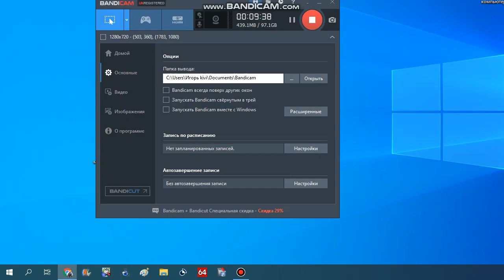Профилактика против всякой заразы. Пособие .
Проверено!